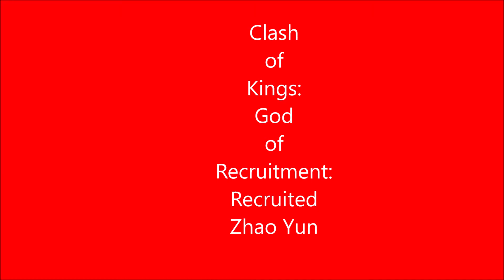Clash of Kings : God of Recruitment Event Recruited Zhao Yun (A Cavalry Oriented Seige Hero)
Tips: Save lots of Recruitment Cards both Common and Advance Recruitment Cards.
Use it During Event Like Hero Convene Order to be able to Recruit Rare, Legendary and Strong Seige Hero Like Zhao Yun.  3000/3000  Hero Recruitment Cards Needed For Him To Have. God of Recruitment Event Both Kingdom and All Server Rewards Will Give You More Chances Of Having Such Rare Heroes.
Zhao Yun is a Cavalry Oriented Seige Hero. Upgrade Him And Equip Him with Archangel Sets (Recommended) or any other Strong Equipment You Like To Use.